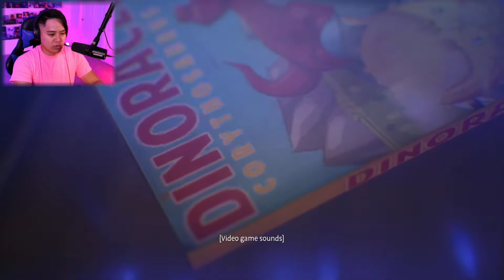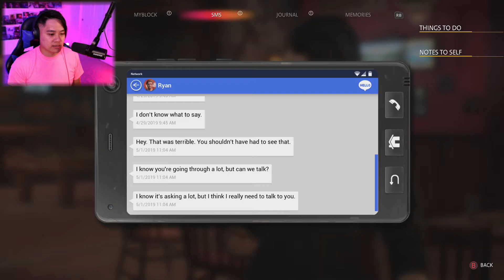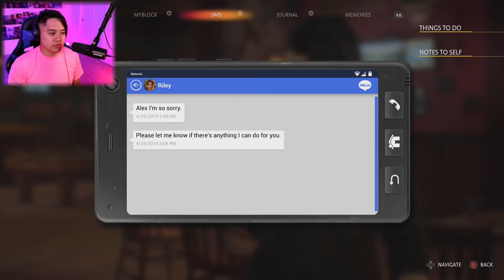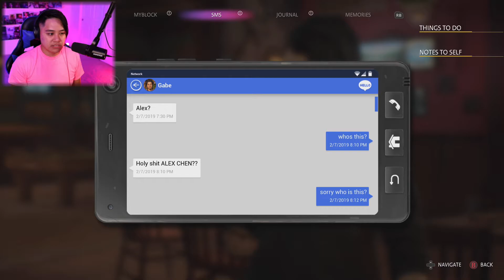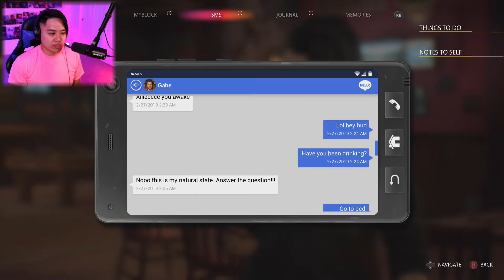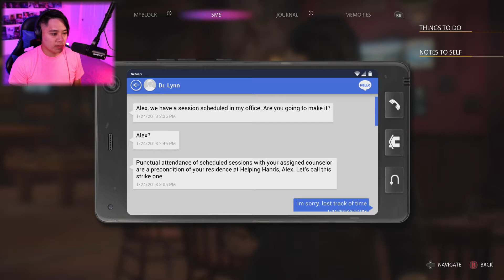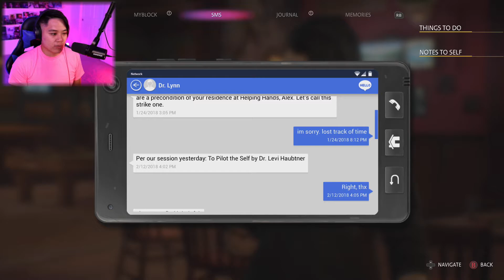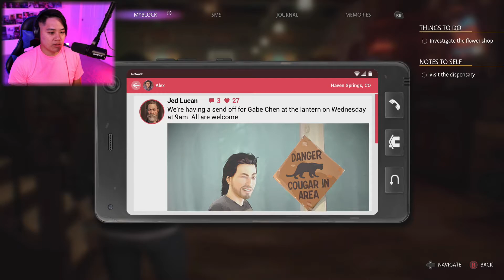Mournng - Part 4 - Life is Strange True Colors Let's Play - Series X Gameplay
My very first time playing Life is Strange. Depends on how this goes I might go back and play the first two installment. I was so excited to play this game when it came out because I have never played any choice making games before. Every choice I make in this game will have consequences so I have to really think this through when I make my choice. Regardless of the outcome, I'm looking forward to the story and how this will end. AMR signing out.